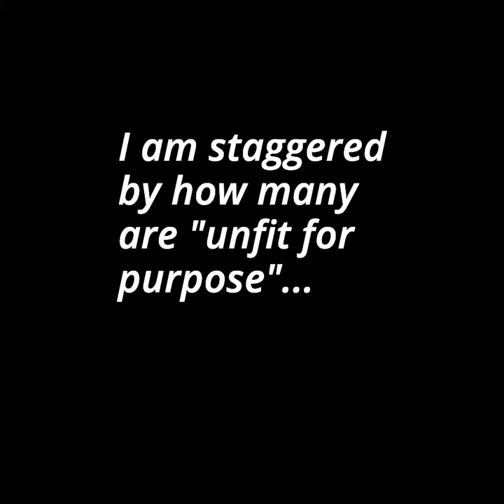Page Rank information from Local Marketing Creative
With the huge increase in the number of websites on the internet, page ranking is vital for you to be found.
Page ranking is a mix of several key factors, all of which are important in building the SEO bots picture of how you are performing online.
If you miss, or worse still, send out the wrong message the result is "Invisibility"...